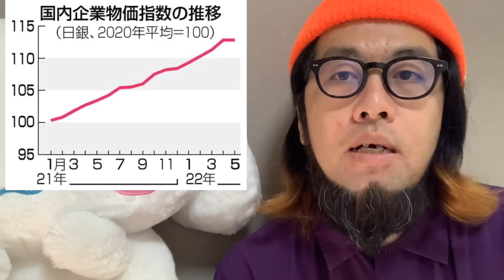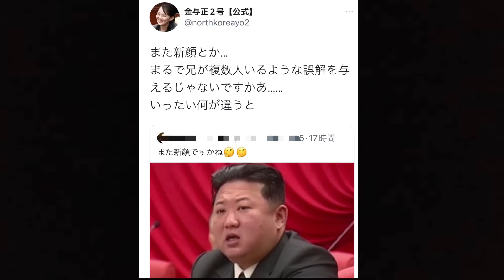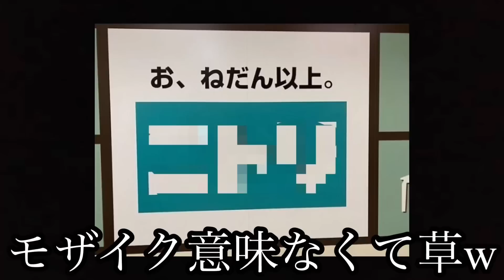世界最強の予言者が警告！日本の大災害のXデーは6月〇〇日！【下念司ニュースの猫側」